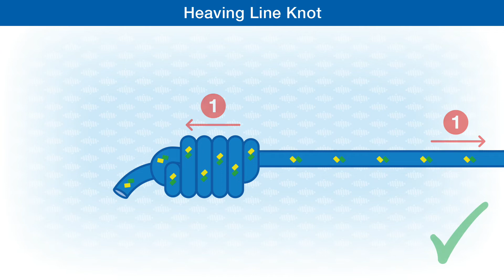How To Tie The Heaving Line Knot - 1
The heaving line knot is used at the end of a throwing line.
This video is based on content in the 40 Boating Knots book.
Contains clear, concise, easy-to-follow step-by-step knot-tying illustrations of 40 very useful sailing and boating knots.

Whatever your watercraft, this publication should help you to gain a solid base of reliable, tried and tested knots.